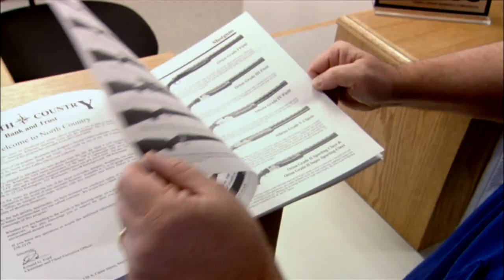Bowling for Columbine | Official Trailer | DocPlay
Driven by moral agitation, Mike Moore explores the culture of violence in an America traumatised by terrorism, teenage killers and economic inequality. Moore puts the hard questions to trigger-happy suburbanites and militia members, alongside the likes of National Rifle Association spokesman Charlton Heston, shock rocker Marilyn Manson, South Park co-creator Matt Stone and surviving students of the Columbine High School shootings.Filmmaker Michael Moore tours the US looking for the cause of the nation's gun problem. Along the way, he meets the infamous Michigan Militia, South Park co-creator Matt Stone, Marilyn Manson and actor and National Rifle Association President Charlton Heston.